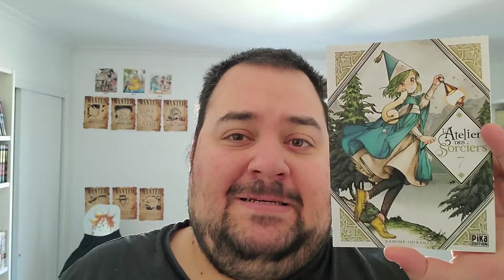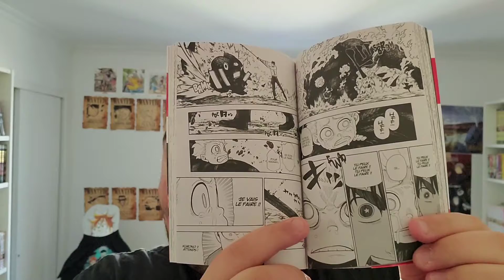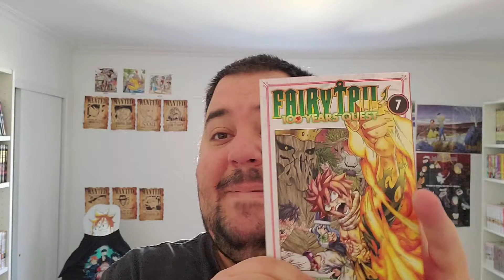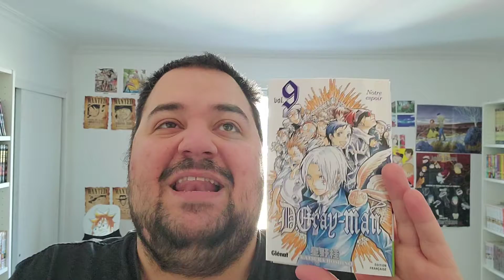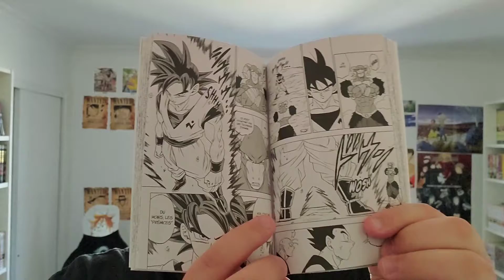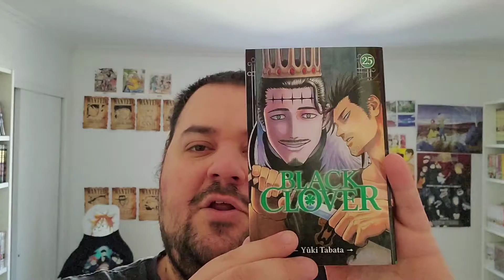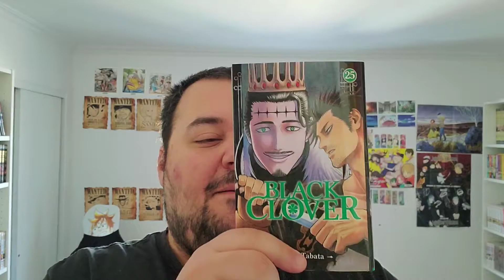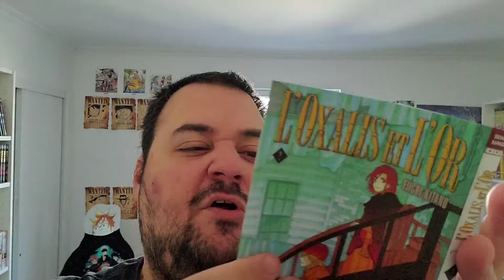MangaLecture #5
Une grosse semaine de Manga avec l'atelier des sorcier 7, fire force 17, fairy taill 100 year quest 7,D gray-man 9, dragon ball super 13, beastars 14, black clover 25 et l'oxalie et l'or 2. qui fut ma lecture pref de la semaine et qui fut la pire.